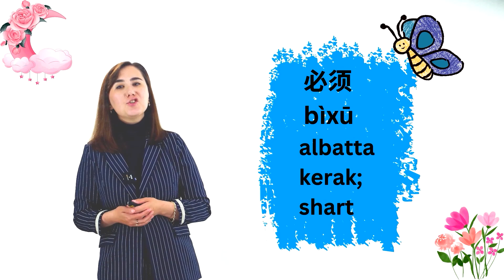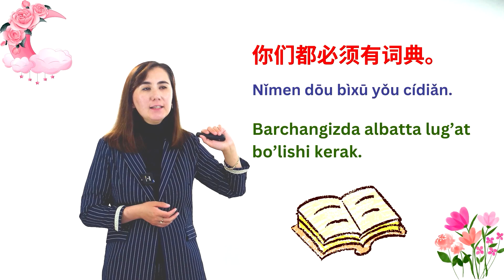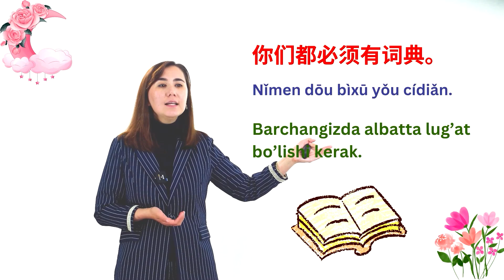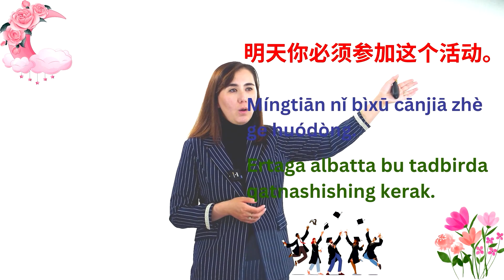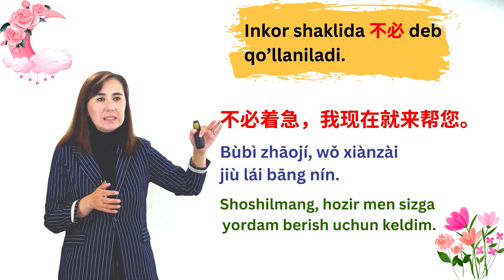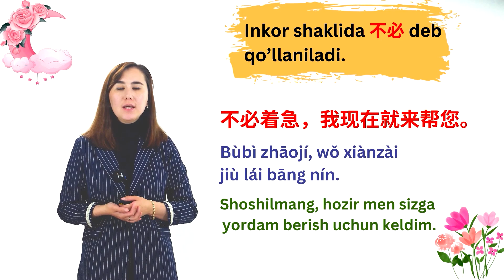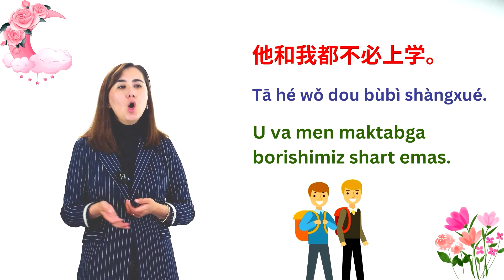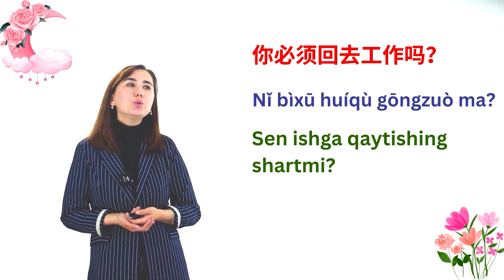必须 bìxū albatta kerak; shart | 42-dars | Xitoy tilini 0 dan o'rganish